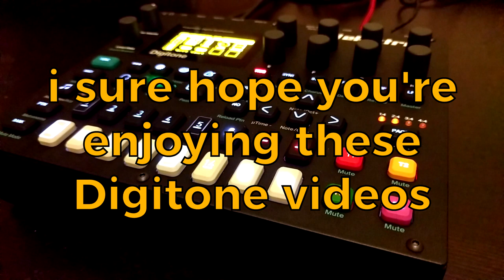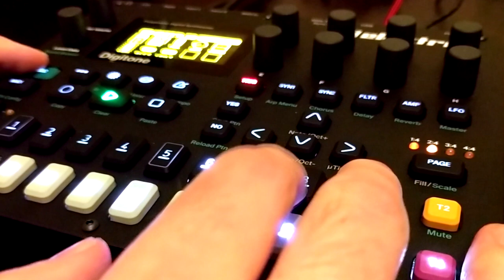Elektron Digitone Minijam - 2018-04-24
Here's another Minijam that is 100% Digitone. I love this machine.